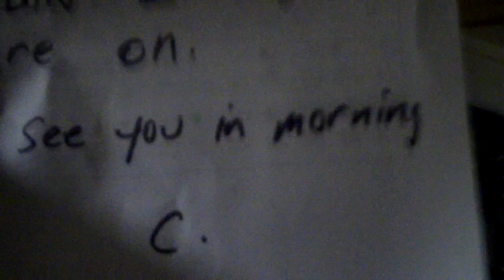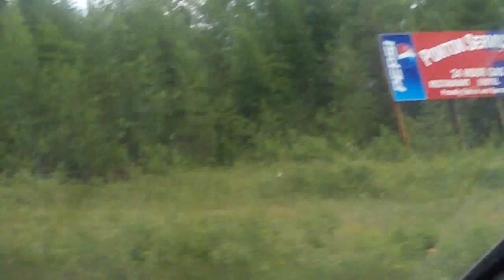Return to the Edge of Nowhere Part X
On their epic journey to Leaf Rapids, Earl and Sean finally find a resting place. The next day, they encounter picturesque lakes and rivers, including some rapids - though not Leaf Rapids.